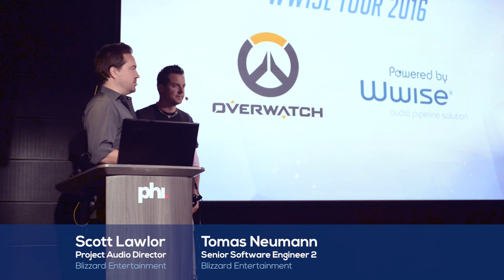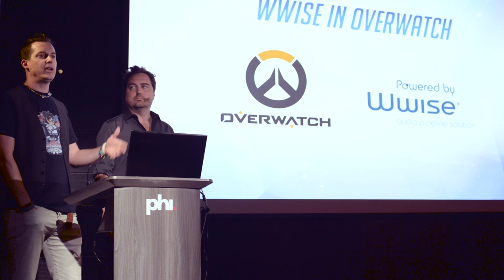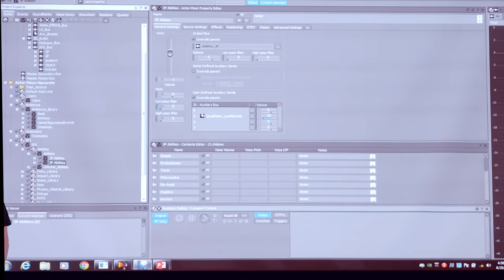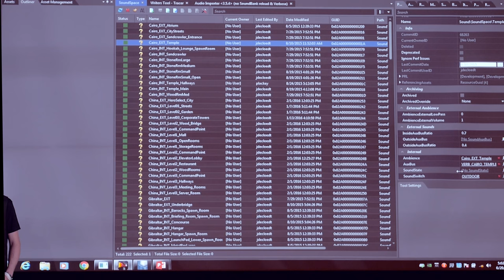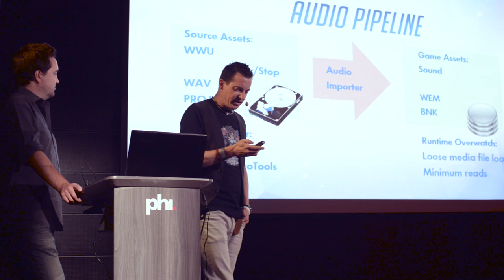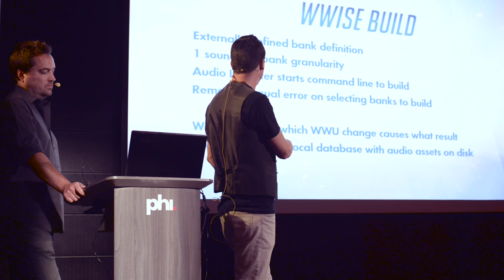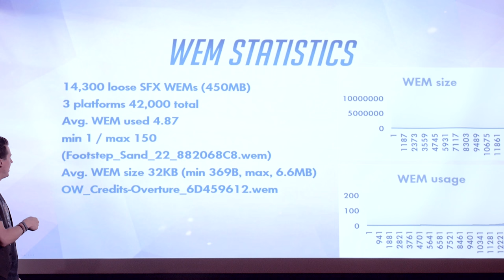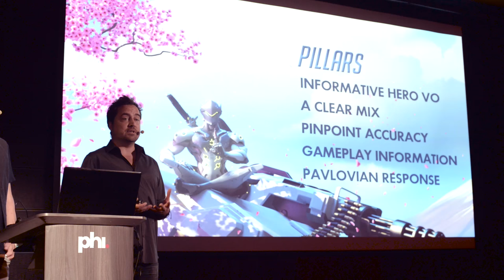Wwise Tour 2016 - Blizzard Overwatch (1 of 7) - Audio in Overwatch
Game: Overwatch

Wwise Tour 2016 - Audio in Overwatch by Blizzard Entertainment. Filmed in Montreal on June 20th 2016 at Centre Phi. Presented by Scott Lawlor, Project Audio Director at Blizzard Entertainment and Tomas Neumann, Senior Software Engineer 2 at Blizzard Entertainment. Wwise by Audiokinetic.

The session starts with an introduction and an overview regarding the audio team involved. In this video, they present Overwatch with a short trailer and some interesting stats and facts about the game.

Some highlights:

They’ve based their Wwise project organization in the Master-Mixer and Actor-Mixer Hierarchies by positioning type (2D/3D), routing, and other high level properties shared across a large number of assets (instead of, for example, creating Work Units per character).
They’ve shown how Wwise Events are triggered from TED, Blizzard’s game editor, and how other types of properties like priorities, obstruction and occlusion, room reverbs, and more are also set in the game editor.
Tomas (Audio Programmer) goes over how Wwise’s SoundBanks and streamed files integrate with Blizzard’s asset management pipeline.
Finally, Scott (Audio Director) describes the “Play by sound” objective which they set early in the project, and how they divided their focus into five pillars:

Hero VO
A clear mix
Pinpoint accuracy
Gameplay information
Pavlovian response